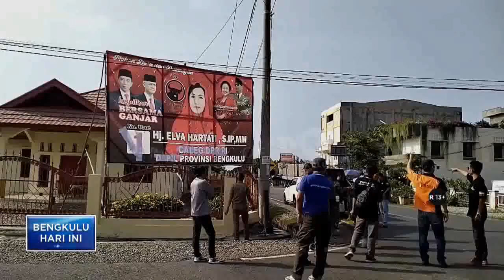BAWASLU MINTA PARPOL BERSIHKAN APK DI MASA TENANG